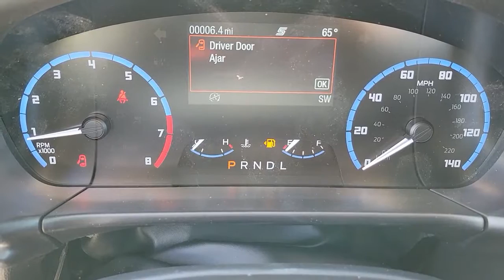2022 FORD BRONCO_SPORT Las Vegas, Henderson, Boulder City, Willow Branch, Nelson, NV 22T0621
Shadow Black New 2022 FORD BRONCO_SPORT available in Las Vegas, Nevada at Gaudin Ford. Servicing the Henderson, Boulder City, Willow Branch, Nelson, NV area.

Gaudin Ford
6625 West Roy Horn Way

2022 Ford Bronco Sport Base 25/28 City/Highway MPGbr25/28 City/Highway MPGbrbrbrWe have been serving the community since 1922 we invite you to visit our store and see our large inventory of Cars SUVs and Trucks.